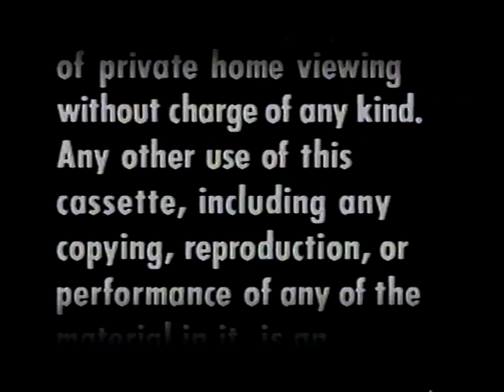Opening to Electric Dreams- 1984 MGM/UA Home Video Grey Box release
The original home video release of the sleeper romantic comedy Electric Dreams about a guy who finds competition for the heart of the girl he loves..his personal computer. This was a little gem that I caught one lazy Sunday afternoon on local TV in the early 90s.

Sadly, Warner Bros., the current owners of the pre-1986 MGM library stated in a recent tweet that all rights to the picture reverted to Virgin, the conglomerate that financed the picture. So it's currently a "lost" movie- surviving on the memories of those who saw it or are lucky enough to have a video copy of it.